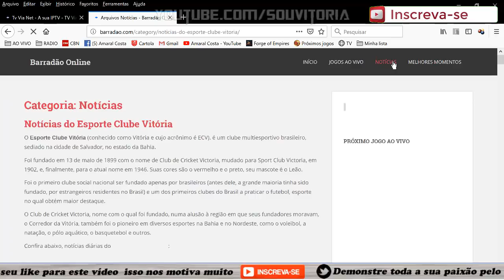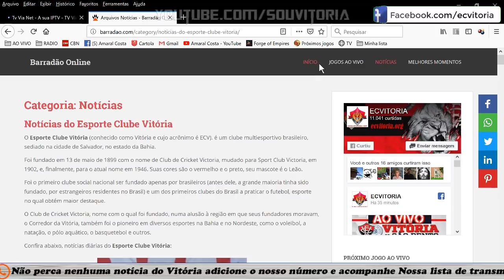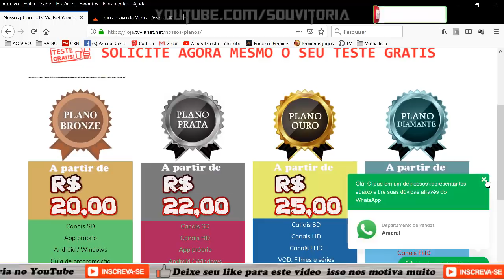Assistir Vitória x São Bento ao vivo Campeonato Brasileiro Série B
Saiba onde assistir Vitória x São Bento ao vivo, Vitória x São Bento ao vivo, assistir jogo do Vitória, assistir jogo do São Bento, Campeonato Brasileiro Série B, Brasileirão série B, jogo ao vivo,
🏆 Assistir Vitória  x São Bento Aovivo 4ª RODADA BRASILEIRÃO ↱[COM IMAGENS]↰
Jogo do São Bento
Assistir Vitória  x São Bento ao vivo em HD
COMO ASSISTIR JOGO DO São Bento AO VIVO
COMO ASSISTIR JOGO DO Vitória  AO VIVO
Notícias do Vitória , escalação do Vitória , jogo do Vitória  ao vivo hoje, assistir jogo do Vitória  ao vivo com imagem, Notícias do Vitória , gols do Vitória , jogo do Vitória  melhores momentos, técnico do Vitória , time do Vitória , próximo jogo do Vitória
Vitória  x São Bento AO VIVO
Jogo do Vitória  ao vivo
Jogo do São Bento ao vivo